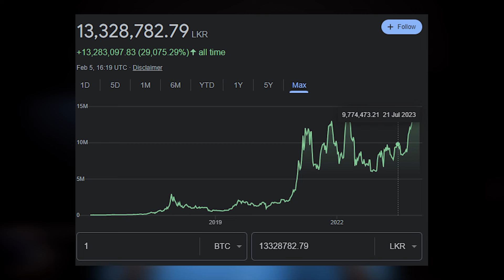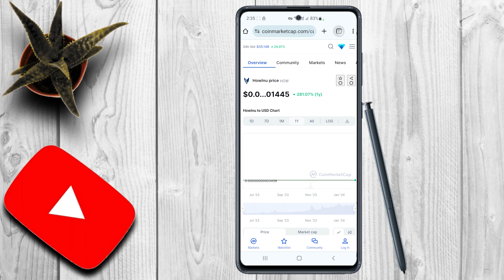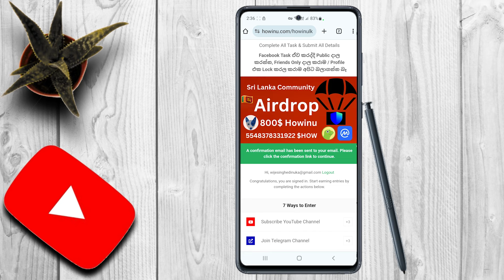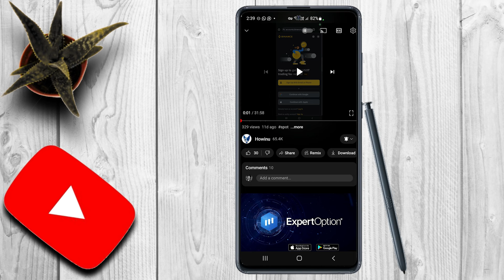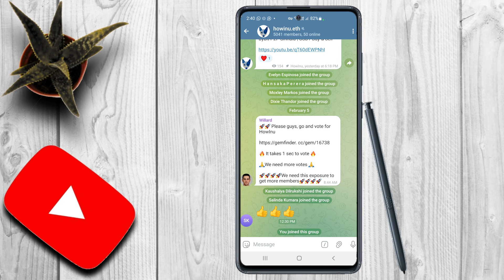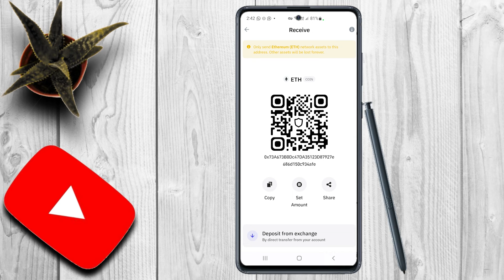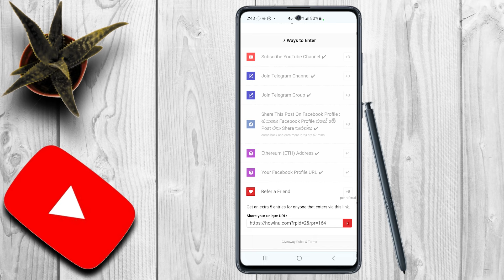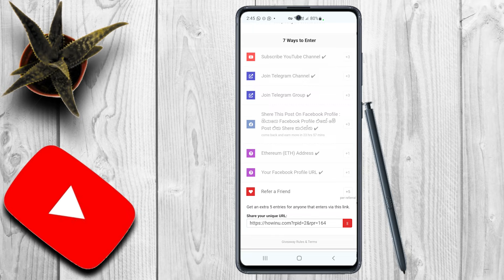How to Win $800 Wroth Free Crypto | රු ලක්ෂ 2.5 ට අධික මුදල් නොමිලේ ඔයාගේ අතටම ගන්න පුළුවන්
AirDrops Binance Trading

✅ ලංකාවේ ලොකුම සේල් එකෙන් ඕනිම item එකක් අඩුම මිලට ගෙදරටම ගෙන්න ගන්න